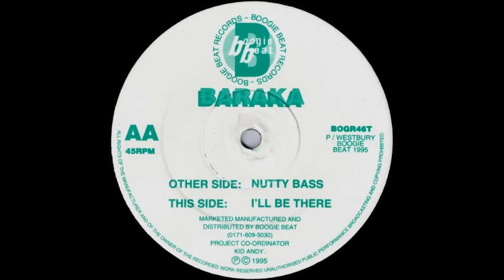Baraka - I'll Be There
Classic jungle. Was Baraka actually Jonny L?